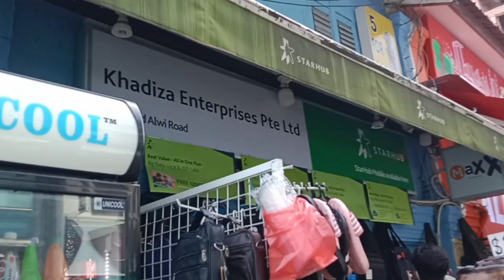Namili kami ng gulay sa Little India